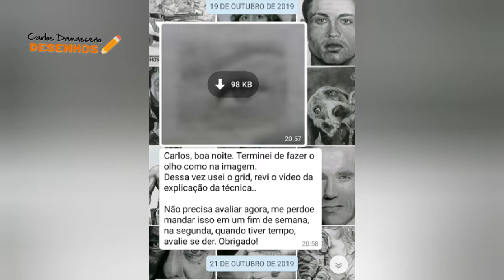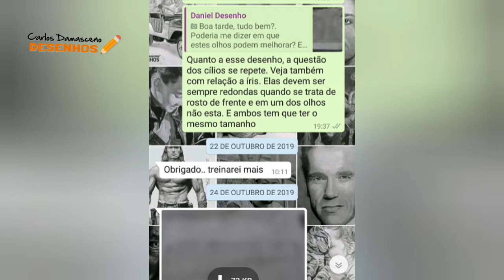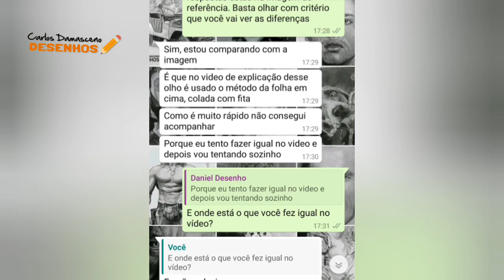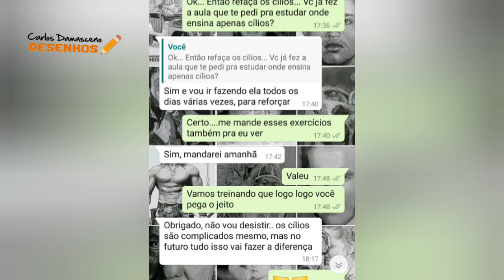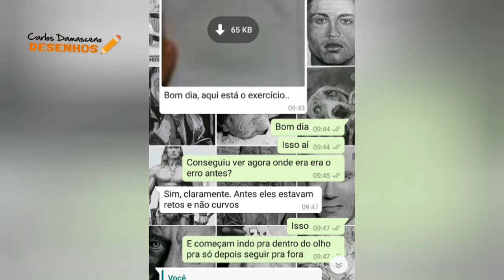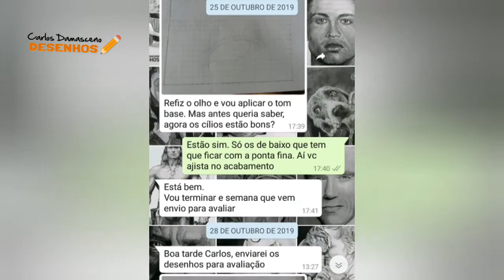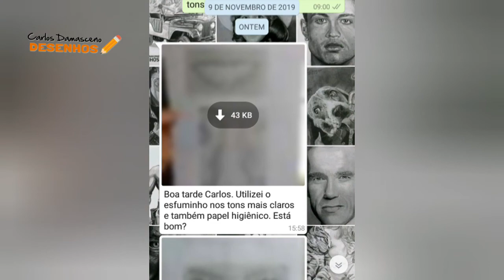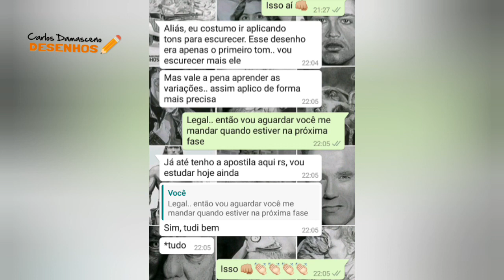CURSO DE DESENHO REALISTA - COMO É FEITA UMA AVALIAÇÃO DE DESENHO POR WHATSAPP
Nesse vídeo eu mostro como é feita uma avaliação de Desenho de aluno usando o whatsapp

O curso que eu falo no vídeo você pode conhecer no